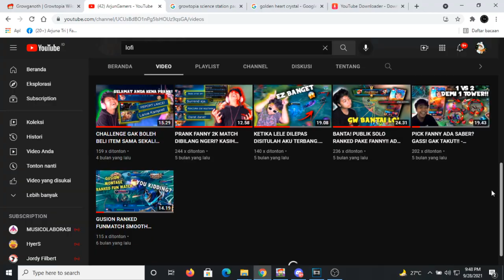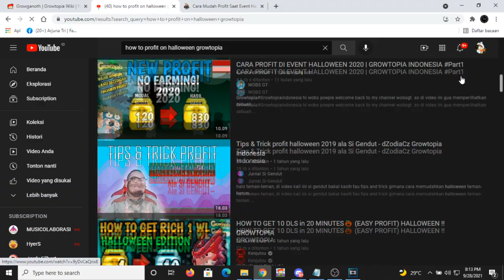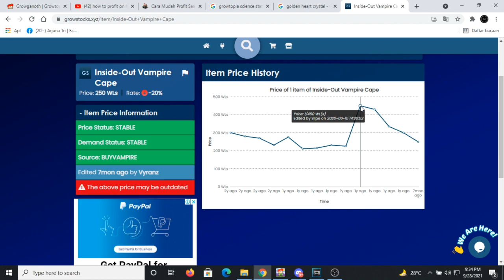5 TIPS CARA MENJADI PRO DALAM 5 MENIT DI EVENT HALLOWEEN 2021!. | Growtopia indonesia.